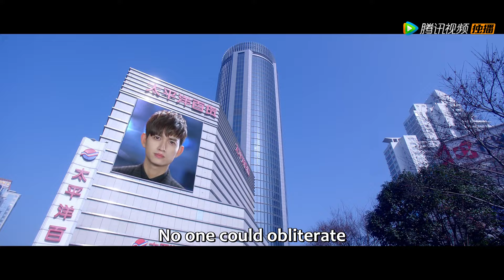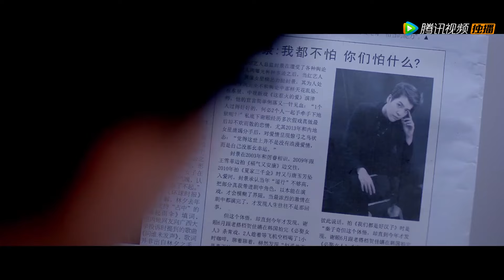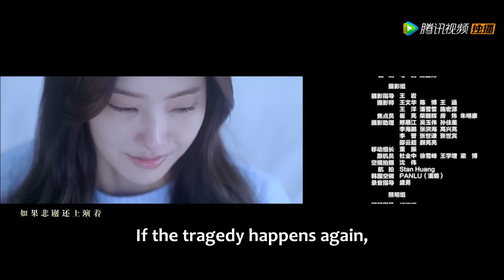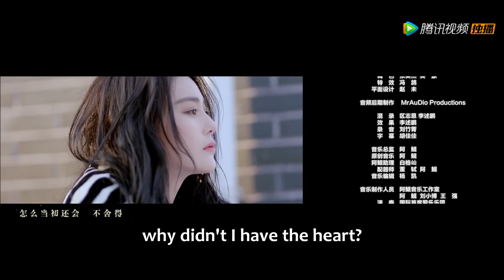[ENG SUB] EP14——褚风竟承认为上位利用Amada排挤云修？马可&张馨予&纳瓦·君拉纳拉《重生之名流巨星 Revive》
👉 褚风竟承认为上位利用Amada排挤云修？

【剧情介绍】
杜飞原本是一个演技不俗、内心干净的二线男演员，无奈丑闻缠身时又被“兄弟”落井下石，在遭遇一场预谋的车祸后，“死”而重生成为云修。为了复仇，他改头换面、隐瞒身份；为了重回演艺圈，他从练习生做起。但在复仇过程中逐渐被爱感化，最终坚定信念，在金牌经纪人封景的帮助下登上影帝宝座，成为真正的名流巨星……

主演：马可，张馨予，纳瓦 · 君拉纳拉，韩彩英，徐海乔

00:00 Enjoy More Contents on WeTV app
00:30 Download WeTV APP & Watch Full Episode